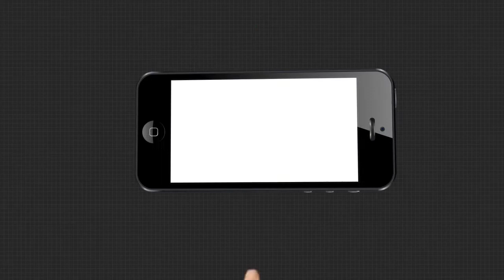ଆଜି ପବିତ୍ର ଅଁଳା ନବମୀ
ସାକ୍ଷୀଗୋପାଳରେ ପବିତ୍ର ଅଁଳାନବମୀ ଓ ଶ୍ରୀ ରାଧା ପାଦଦର୍ଶନର ପରମ୍ପରା ରହିଛି । ଯେଉଁ ଦର୍ଶନ ବର୍ଷକୁ ଥରେ ମାତ୍ର ହୋଇଥାଏ ଏବଂ ସାରା ଓଡିଶାରୁ ଲକ୍ଷାଧିକ ଭକ୍ତ ଙ୍କ ସମାଗମ ହୋଇଥାଏ ।ହେଲେ କରୋନା ପାଇଁ ଏଥର ସବୁ ଫିକା ପଡିଛି.